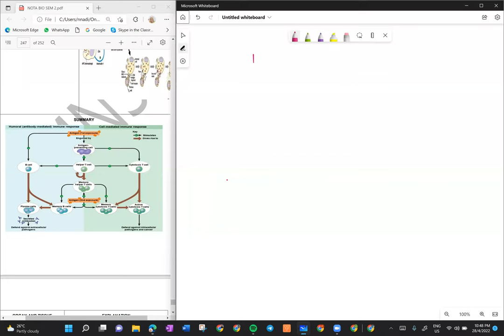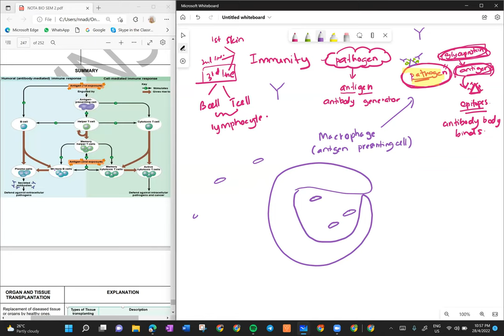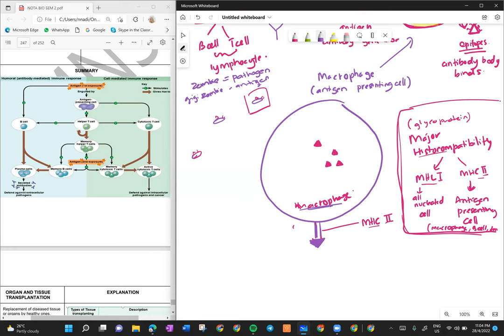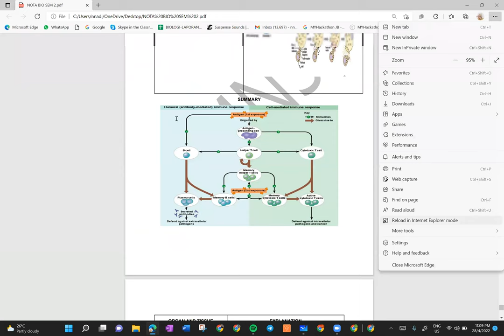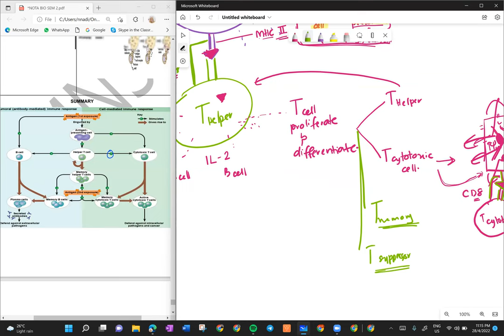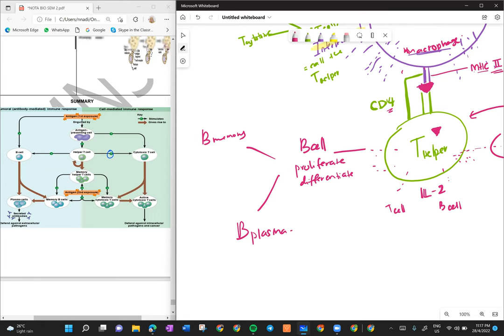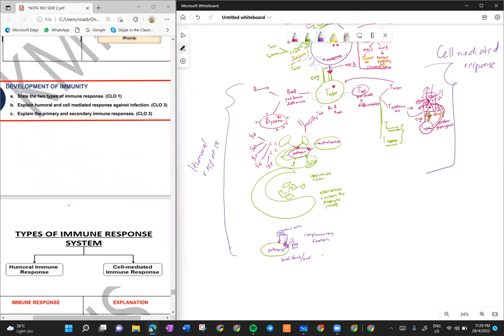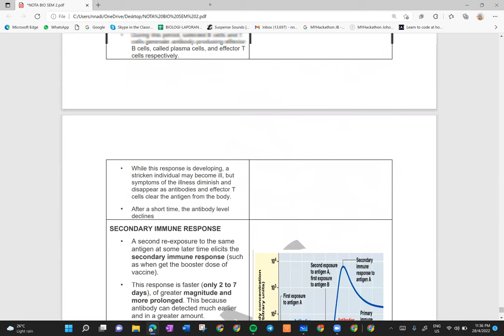Immunity - cell mediated & humoral response